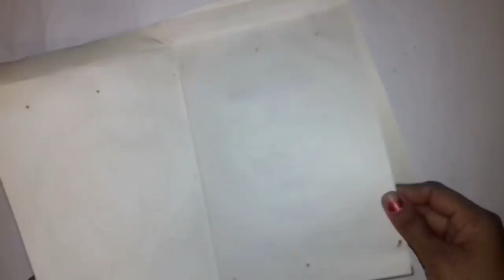शादी के कार्ड से फूल बनाना सीखें | Wedding Card Craft Ideas | Reuse Old Wedding Card | Flower Making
flower | craft idea | paper craft | paper work | diy projects | make flower | useful things | do it yourself | wedding card | home decoration | old wedding card | best out of waste | card flower making | wedding card flower

1. YOUTUBE :- @artssonmegicul

2. INSTAGRAM :- @artssonmegicul

3. TWITTER :- @artssonmegicul